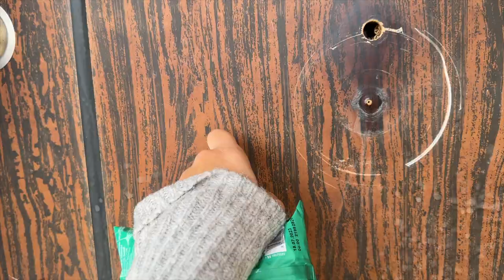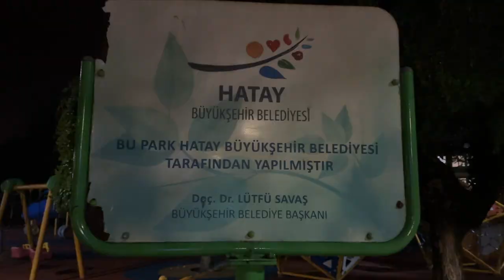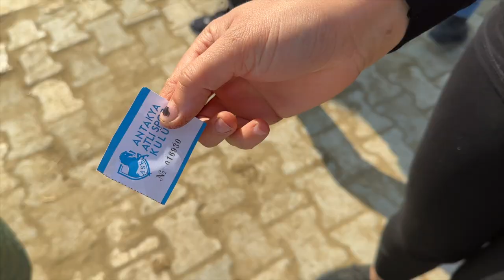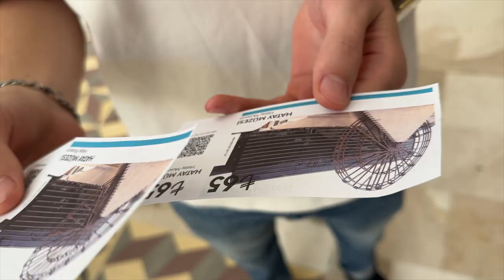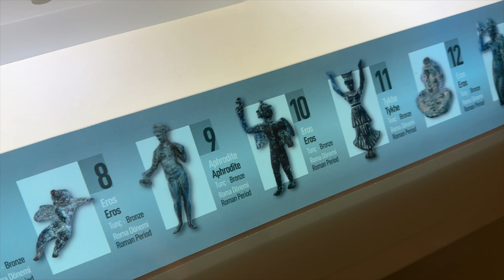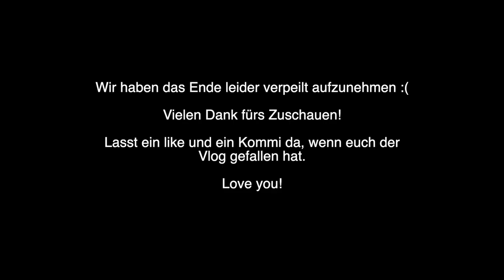AYAZ SIEHT SEINE FAMILIE IN HATAY ZUM ERSTEN MAL - Ebru & Tuncay Vlogs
Es geht in die Heimat von Ebru nach Hatay! Ihre Family sieht Ayaz zum ersten Mal. Wir nehmen euch mit auf die emotionale Tour.

DIE BESTEN PRODUKTE GEGEN UNREINHEITEN!

UNSER AUSFÜLLBUCH FÜR PAARE!